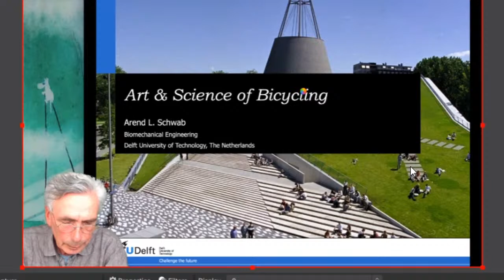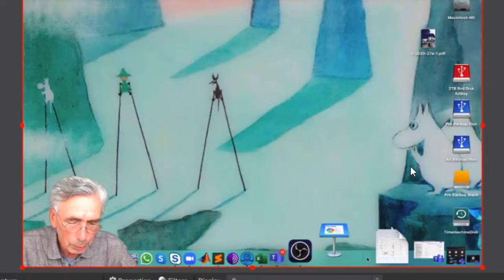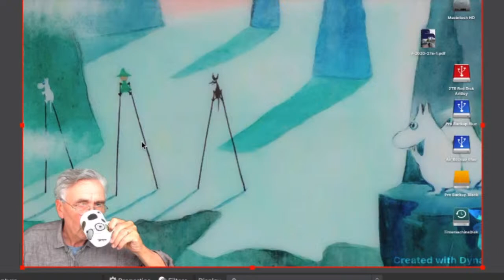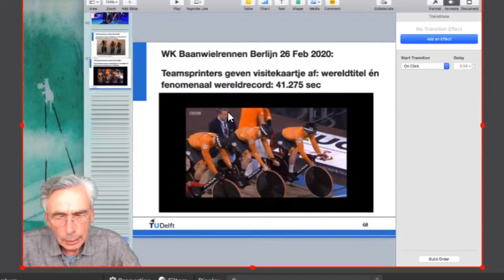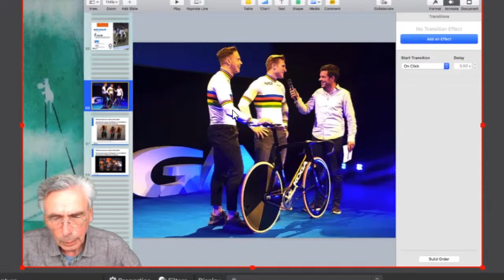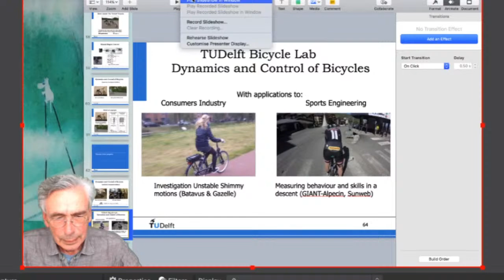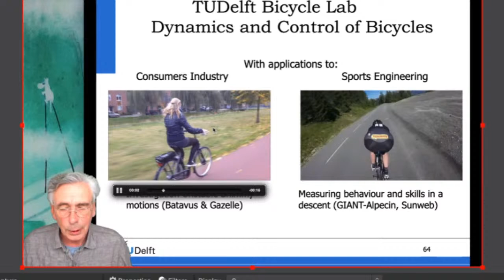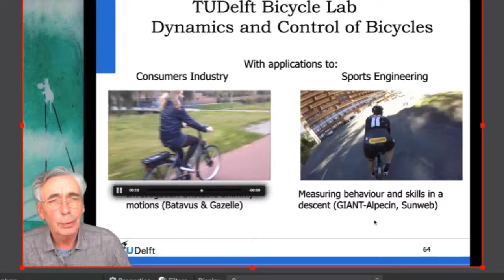Lecture #10: Simulation, Laboratory Course